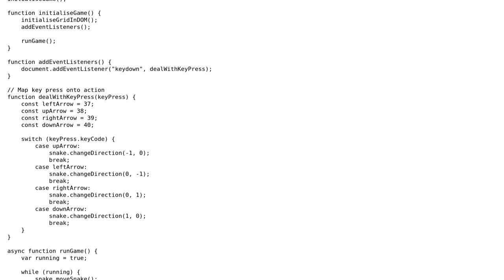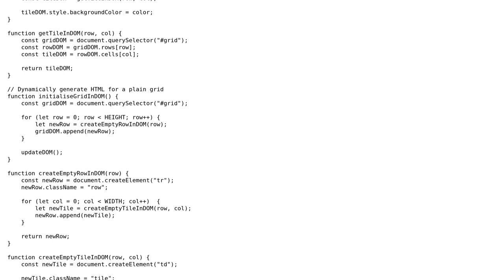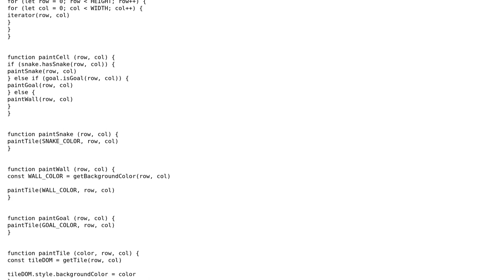Snake in Javascript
With thanks & praise to God, and with thanks to the many people who have made this project possible! You are responsible for your own actions.